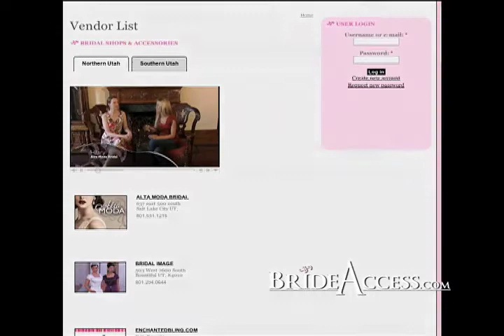BrideAccess.com TV Show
Find everything to plan the wedding... except the groom!